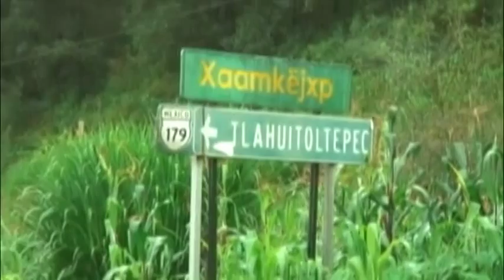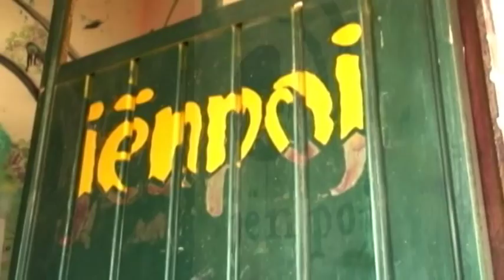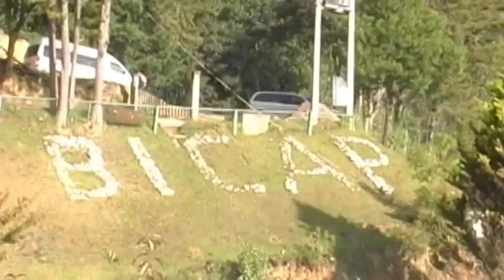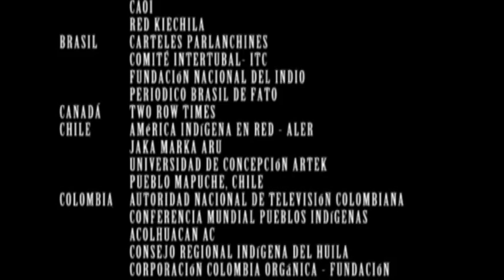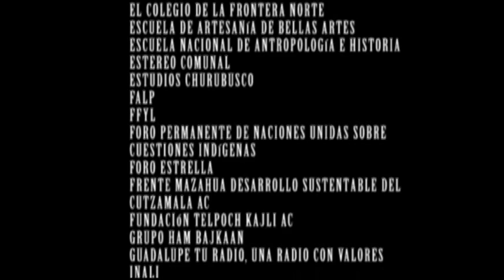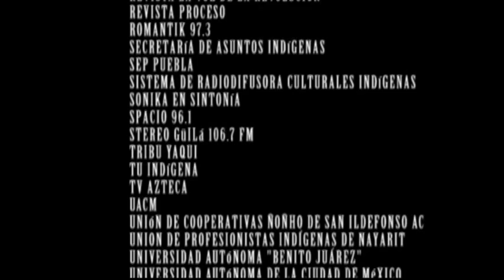II Cumbre Continental de Comunicación Indigena